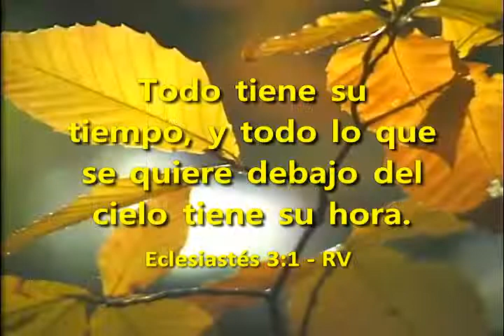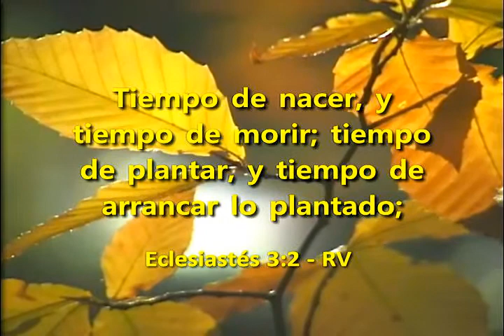Hoy es el tiempo de ser feliz - 2-2-20 -Roger Juarez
El tiempo es hoy, no mañana. Aprende los tiempos y las estaciones de la vida para aprovecharlas al máximo.
Sigamos el consejo de Dios para aprobechar mejor los tiempos.